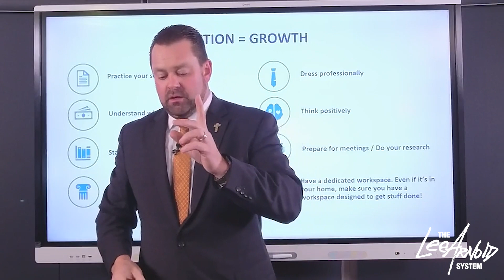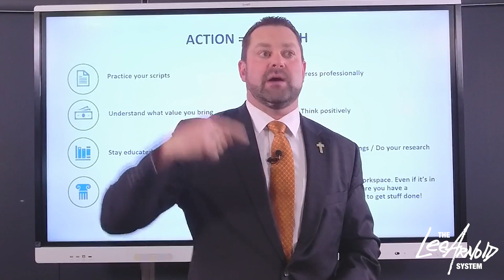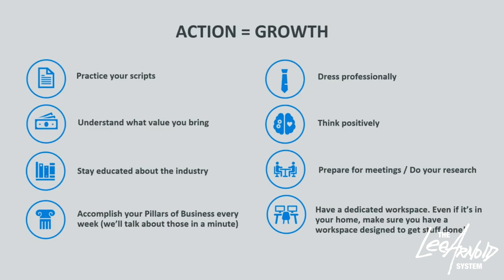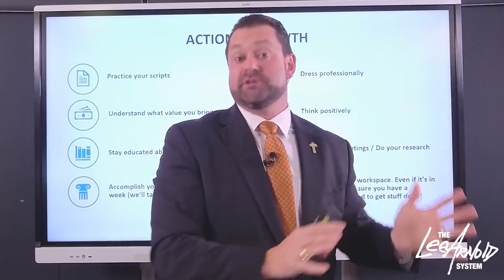Why You Should Consider Getting a Real Estate License!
“If you could go back in time and do things differently, what would you change?”

This is a question I get asked a lot and if I could go back in time and do things differently, I would go and get my real estate license right away. That has been my answer for 20 years and it will never change because of how powerful a real estate license could be when you’re an investor.

Watch this video to better understand the importance of a real estate license in real estate investing and how it could help you generate more revenue!

[00:00] Introduction
[01:13] Why do you need to have a dedicated workspace?
[02:03] What would I do differently if I had to start all over?
[03:02] Why would I still get my real estate license?
[04:41] What happens when you get your real estate license?
[05:35] Should you do real estate full-time after getting your license?
[06:49] Are you required to have a real estate license to be an investor?
[07:30] What would I tell my younger self if I had the chance?

Quotables

“You need a dedicated area within your home that when you are there, you’re dressed for success, you’re thinking positively, you’re preparing for meetings, and you’re sitting down at the place that’s been designated to do business and make money.”

“This is all pre-framing for the brain to be prepared to generate income. Income isn’t something that happens, it’s something that we intentionally produce based on these concepts.”

“I would immediately enroll in real estate school and I would get my real estate license.”

“Those people don’t get it. If you’re gonna be a professional, you must possess the tools of the pros and the tool of the pro is access to the MLS.”

“If I don’t have access to the MLS personally and I wanna write an offer on a listed property and I have to rely on some person who believes that success in life is $60K a year, what’s the motivation if they’re on vacation, their kid’s school play, or date with their spouse?”

“They’re not concerned with my success as much as I am, so for me to be able to move fast, I need to be able to do my research, have access to the MLS, the localized comps, especially for states where that is not public record.”

“There are states where sale data is not public record and the only way you get access through that is through the MLS, and the only way you get MLS is if you are a licensed realtor.”

“When I become a licensed realtor and I hang my license with a company like Keller Williams who I am with – they’re worldwide, they’re global, we got 1600 offices around the world. We all utilize the same operating systems, lead strategies, CRM systems.”

“I am not, in any way, advocating for licensure as a career. I’m not saying become a full-time real estate agent and drive strangers in your car all day Saturday and Sunday so you can hopefully make $100K a year.”

“This is not a requirement and I want to be very clear here – licensure is not required.”

03m49-03m52s Video glitches